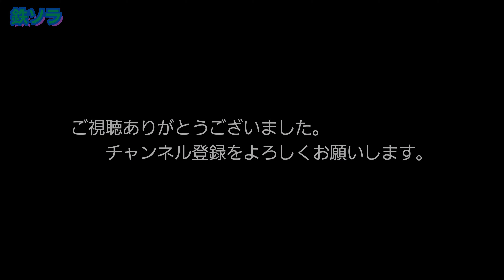ななつ星in九州 日豊本線迂回運転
久大本線の不通に伴い迂回運転しているななつ星in九州を日豊本線 新田原～南行橋間で撮影しました。